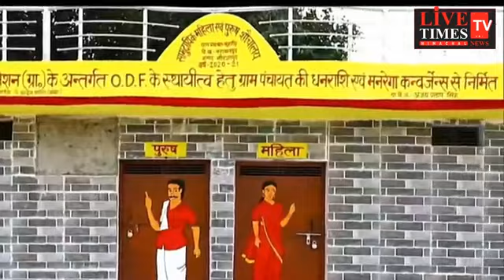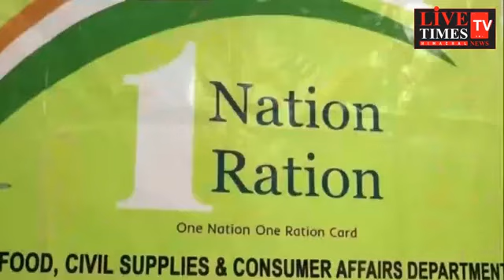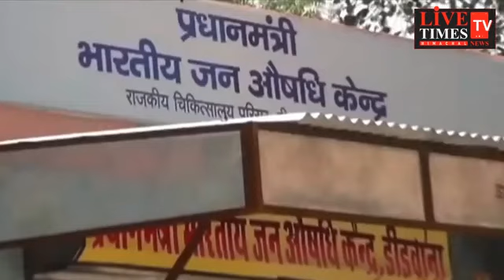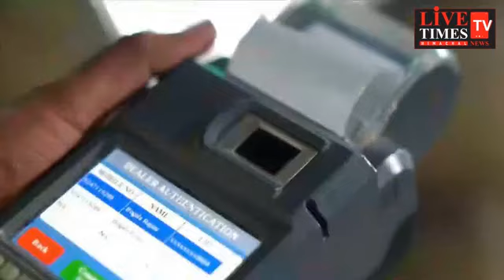शिमला लाइव : पीएम नरेंद्र मोदी पहुंचे सभा स्थल,देशवासियों को कर रहे सम्बोधित...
Shimla Live: PM Narendra Modi reached the meeting place, addressing the countrymen...